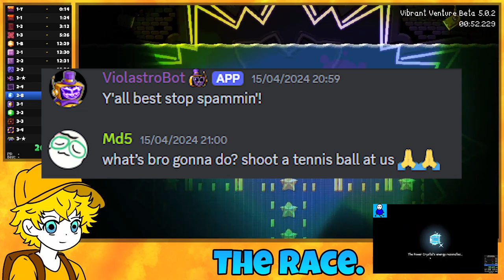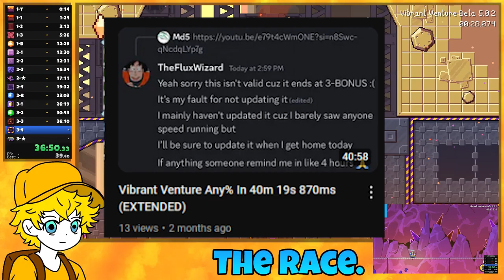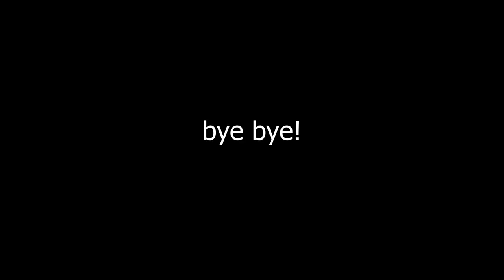The Legendary Race | Vibrant Venture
In this video, join me as I take on the thrilling challenge of racing in Vibrant Venture against @Md5offical  Do you think I'll win?

✦ Timestamps ✦

00:00 | Intro
00:14 | World 1
03:14 | World 2
08:14 | World 3

✦ Vibrant Venture Info ✦

Vibrant Venture is a singleplayer 2D adventure platformer game featuring a quirky cast of characters! The game features four playable characters with multiple unique abilities that can be combined for extremely versatile, fluid and fun movement!

My Discord is "Venturouso" if you wanna reach out!

idk what else to put here.. Thank you?